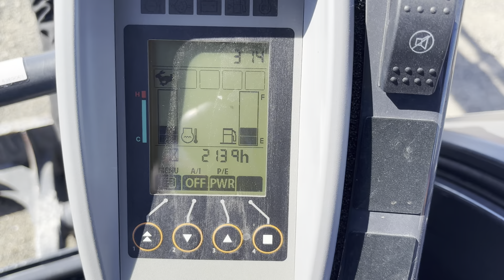2022 John Deere 35G Hydraulic Excavator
Watch this 2022 John Deere 35G Hydraulic Excavator at work!

23HP Tier 4 Diesel 2-Speed
OROPS, Control Pattern Selector, Auxiliary Hydraulics, Swing Boom, 68" Dozer Blade, 18" Bucket W/ Teeth, Zero Tail Swing, Rubber Tracks Hours: 213